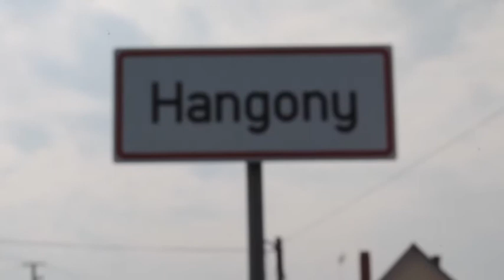Összefogás Hangonyért kampányvideó II.